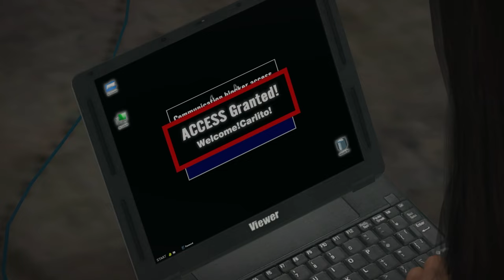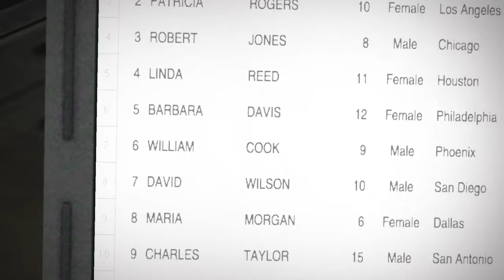🔥el JUEGO de Zombies Más ÉPICO ✅ Dead Rising + HISTORIA COMPLETA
Dead Rising es un videojuego de terror y de acción-aventura de mundo abierto

música

-OST Yume Nikki
-OST Pokémon Black/White

capítulos:
00:00 introducción
01:12 análisis
27:07 historia